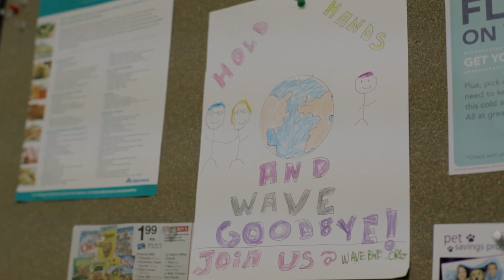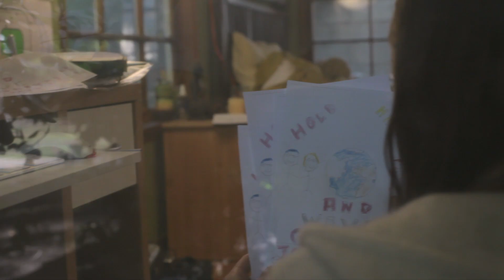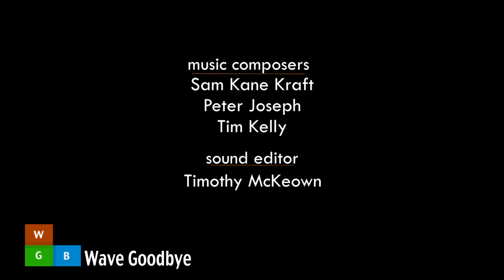Wave Goodbye episode 02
Mitch and Leonard rendezvous at a nearby restaurant, where things are not as they seem. Autumn's campaign is finally into print.